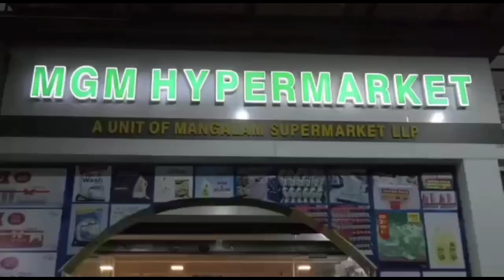നുണഞ്ഞു തീർന്ന മധുരം വലിച്ചെറിയരുത്പദ്ധതിയുമായി വിദ്യാർത്ഥികൾ#thunjan_media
നുണഞ്ഞു തീർന്ന മധുരം വലിച്ചെറിയരുത്
പദ്ധതിയുമായി വിദ്യാർത്ഥികൾ#thunjan_media